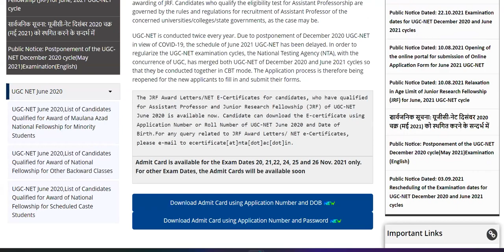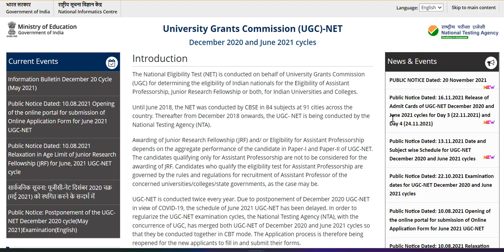UGC NET 2021 COMMERCE ADMIT CARD OUT LINKS IN DESCRIPTION BOX